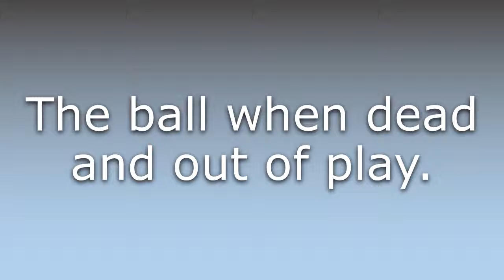What does Dead ball mean?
What does Dead ball mean in English? Learn the meaning of Dead ball.